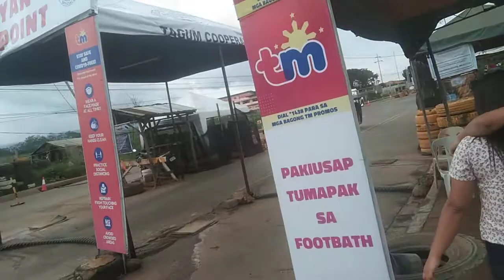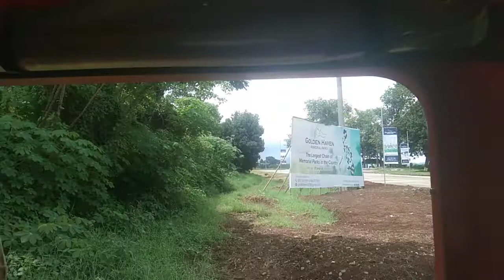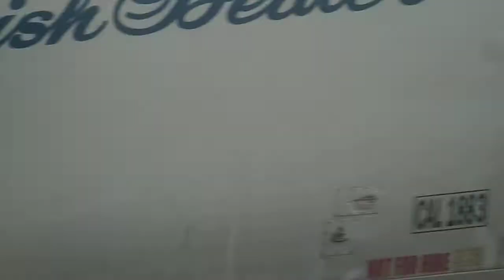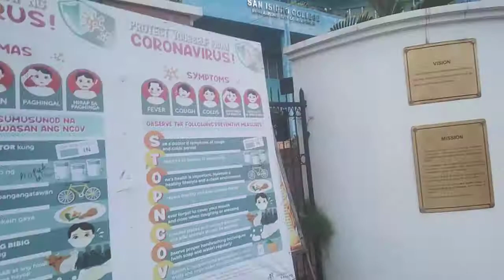A National Highway A Road Trip from Valencia City_ to Malaybalay City, BUKIDNON